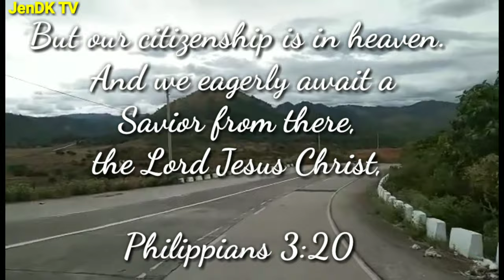GLAMPING UNDER THE STARS x HIKING x MAYANTOC, TARLAC ROAD TRIP TOURS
This is Living - Hillsong Young & Free